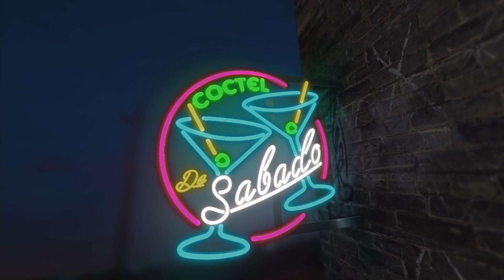Cóctel de Sábado 2023: Carlos Cisterna Pavez, los motivos de su renuncia como delegado presidencial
En el episodio en vivo del 28 de octubre, nos acompañó Carlos Cisterna Pavez, recién renunciado delegado presidencial de Cardenal Caro. Junto a Fabricio Cáceres, conversó sobre los motivos de su renuncia, los desafíos que enfrentará de aquí al futuro y la gestión realizada en su cargo, siendo el primer delegado de la provincia desde que comenzó a existir esta figura.
Cóctel de Sábado se emite todos los sábados a partir de las 20:00 horas en nuestras pantallas y plataformas virtuales.